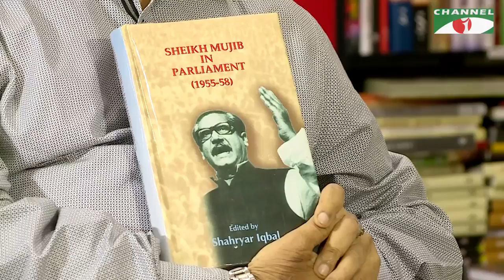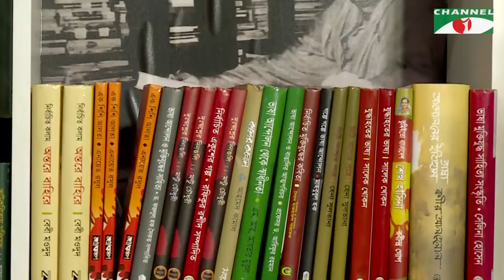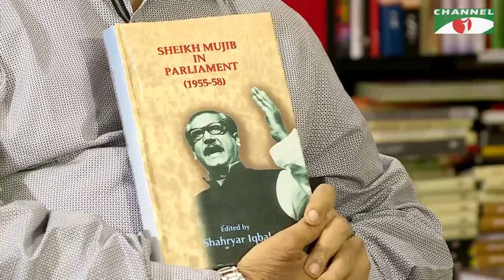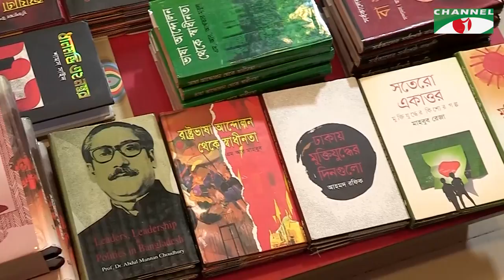বঙ্গবন্ধু গ্ৰন্থমালা | Bangabandhu Gronthomala | Episode 08 | Shamsuzzaman Khan | Channel i Shows